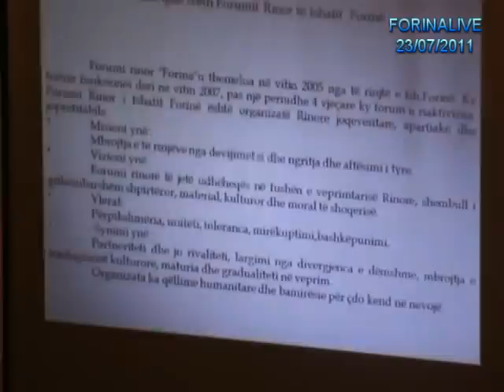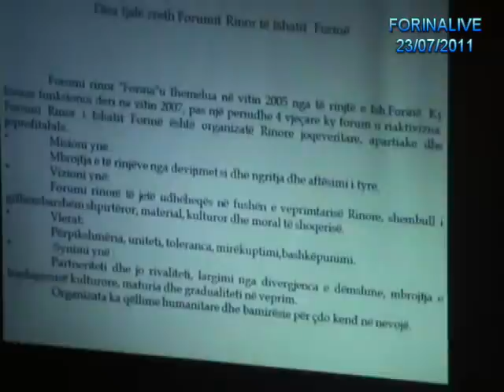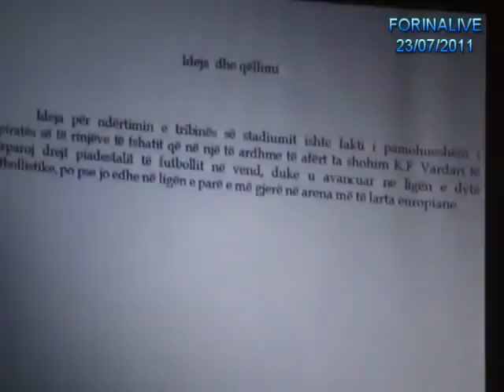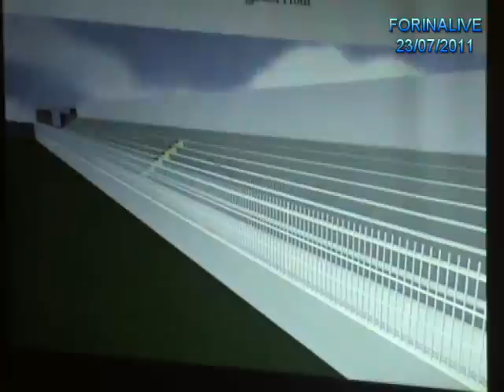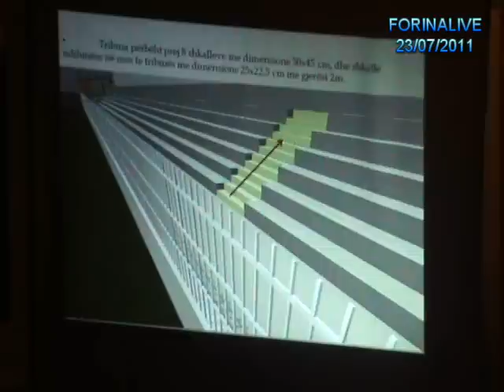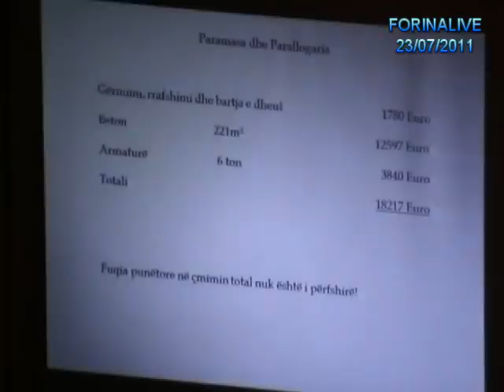Prezantimi i projektit të tribinës së fushës së sportit K.F. VARDARI